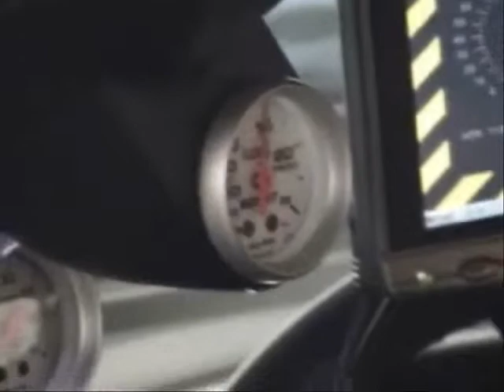ProCharged F1A 03 Cobra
this sounds like a jet.